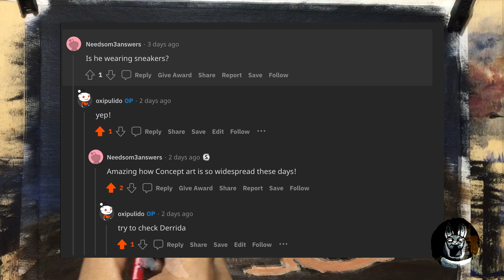Acrylic Painting: the Archer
For this painting video, I created a ANcient Egyptian archer, jackal on a Saqqara desert as indicated by the pyramid. I used the same subjects like my painting of the Sand Jackal - the jackal, the moon and the surreal desert landscape. But this time it has a pyramid. I chose the archer because by the time I am drawing this, I have thought of goals in life. Starting with targeting 100 paintings by which this is the 61st and make videos for each. Then I have thought about whatI want most out of life and places I want to travel. I want to finish 100 paintings to improve both my skills in painting and video production. It is really hard to paint while shooting video at the same time. At the beginning, one is compromised. It’s either you have a good painting and a bad video or vice versa. But for sure I will learn both soon. For my life, I want to create a passive income and eventually make it my bread and butter. Currently I rely to my clients. Someday I can reverse my freelancing formula by generating income through one time production with continuous return-on-investment. But of course it requires a lot of effort. For the places I want to travel, obviously, Egypt, Latin America and Iran. I am more into ancient countries. I am actually planning for a series of travel paintings which I imagine that I was there already. Wish me luck. I will b e explaining more of the details when I started on the first video series.

Going back to the subjects, I made some research on how an Ancient Egyptian archers looks. You can find lots of costumes from movies. So the archer has a nemes, vest and Adidas Stansmith sneakers. And of course its always influenced by the Jacques Derrida’s Deconstruction theory. An Adidas sneakers walking back to the past. He is shooting somewhere but we the viewers may never know what’s the target. I cannot be form the moon because it is iat the back. Adjacent to the archer is a black back jackal on a relax mode staring at him. Probably thinking what is he shooting at the middle of the night. At the back is the Saqqara stepped-pyramid. It is my second attempt to paint a pyramid because it is really hard to so. My first painting are Giza Pyramids which a bit messy but this time I am happy compared to what I painted before. The challenging parts are the bricks and the sand eroding  form the steps. I also made the left part shadowy to give dimensions to it. One time a redditor commented on my painting telling that it looks flat.So I ensure to put shadows. I found Saqqara Pyramid interesting. I watched a documentary in Netflix about Saqqara documentary. The archeologists found lots of mummified cats and skeletons of a royal family. One archaeologist said, after digging the mummified cats, even his pet cat avoids him. Sounds very strange. Another trivia is that I was reading an old pdf book about Egypt Creation Story. Surely there are topics about the pyramids. One story said that Thot, the Egyptian God of Wisdom, stored the documents in the pyramids inside the pyramids before the deluge. The other one is that the Saqqara pyramid is a replica of the Tower of Babel in Babylon after the deluge the story. Fascinates me especially that I have a painting of deluge. I also love that story of Tower of Babel. Legends tell that the Babylonians built a stairway to heaven.

The full moon is a bit covered by the black blue sky. The night sky here is a bit darker compared to my previous paintings. And I made lots of adjustment in the horizon to make it brighter. Another challenging part is the sand on the ground. The way that sand behaves is like it is being excavated. I made the sand as if the they are eroding toward the center. I am happy also with the output and that I will improve this with my continuous paintings.

I hope you like my painting video of The Archer. I wish it  inspires you to paint and create arts everday. BTW I’m a graphic designer. I also create websites, motion graphics and video editing.